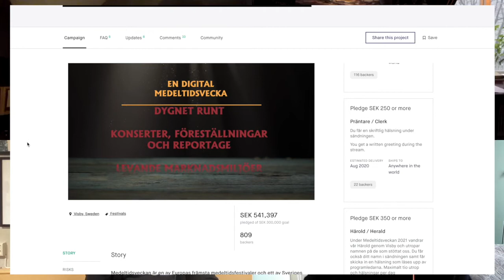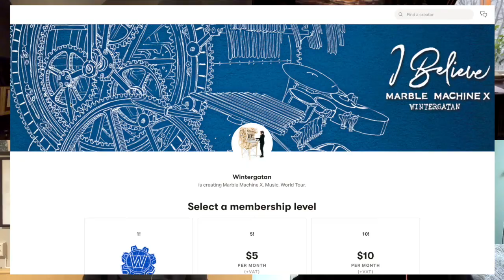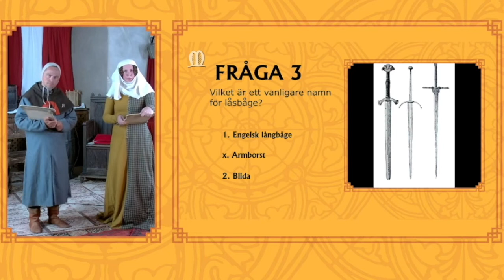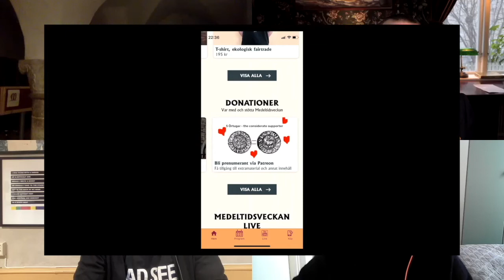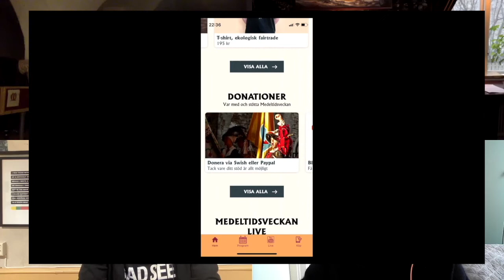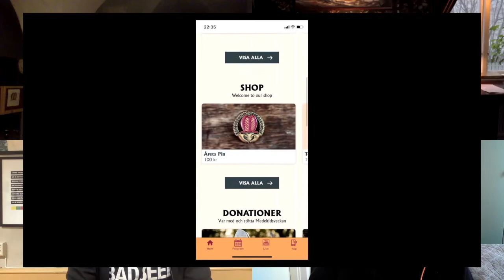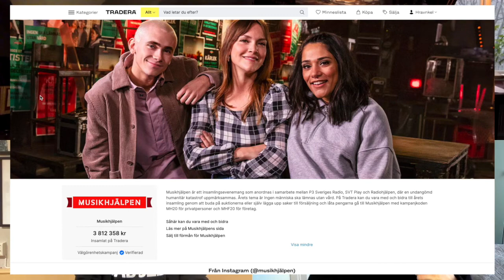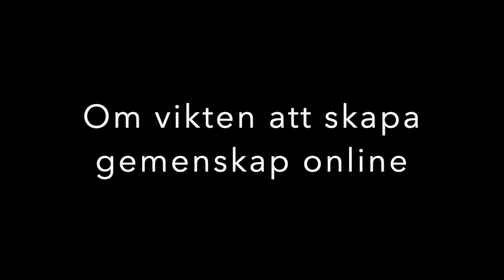Medeltidsveckan – case study